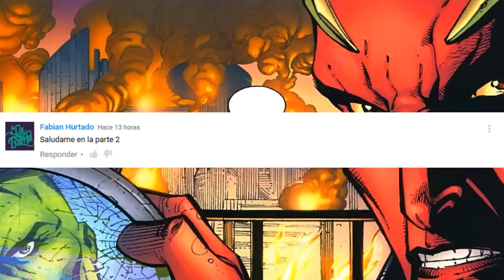MEGA-VIDEOCOMIC: PLANETA HULK Parte 2 de 4 - Historia Completa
¡HOLA SOY YOUGAMBIT!
Hulk y los rebeldes tomarán el camino para derrocar al rey pero unas especies se interpondrán. Disfrútalo y agradecería bastante si me dejas un me gusta y lo compartieras :)

¡ ÚNANSE A LA NACIÓN YOUGAMBIT !

DATOS DEL COMIC:
- GUIÓN: Greg Pak
- DIBUJO: Aaron Lopresti
-COLOR: Chris Sotomayor
-TINTA: Danny Miki y Sandu Florea
- VIDEOCOMIC: YO :D

Música y Artsita:
-Intense Suspense de Audionautix
-Hero Theme de M2
-Memories 3 de Peritune

Copyright: El logotipo y todos los personajes que aparecen son marcas registradas de Marvel.